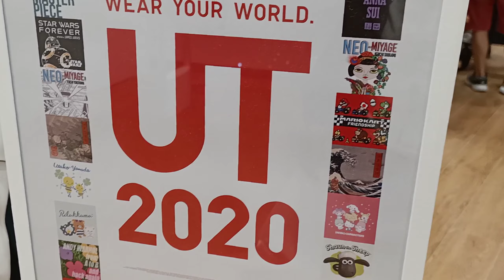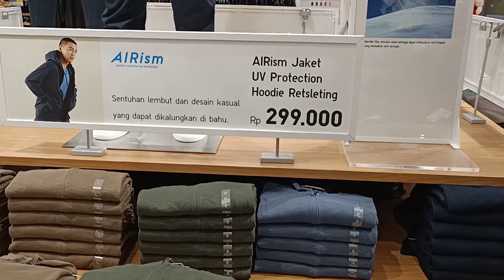WALKING AROUND UNIQLO PERTAMA DI BOGOR - AEON MALL SENTUL CITY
Walking Around UNIQLO
UNIQLO Pertama di Bogor
AEON MALL SENTUL CITY

UNIQLO Pertama di Bogor telah buka selama sebulan, dan menjadi tenant yang paling dicari di